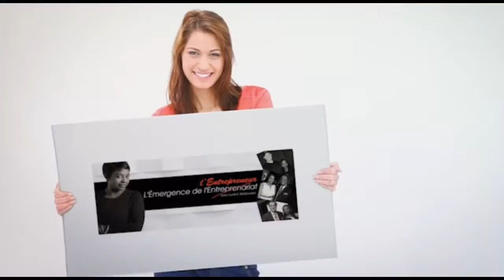*Reconnaître sa valeur*